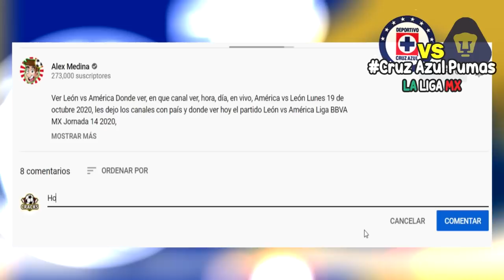🔴 En Vivo: Cruz Azul 4-0 Pumas | resumen ✅ Semifinal Ida | 📺 TUDN | cruz azul vs pumas 2020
Donde ver Cruz Azul 4-0 Pumas resumen en vivo, Donde ver Pumas vs Cruz Azul, en que canal ver, hora, día, en vivo, Chivas vs León Jueves 3 de Diciembre 2020, les dejo los canales con país y donde ver hoy el partido Cruz Azul vs Pumas en vivo Liga MX, Cruz Azul vs Pumas, memes previas al partido, Cruz Azul vs Pumas en vivo, memes Cruz Azul vs Pumas en vivo.